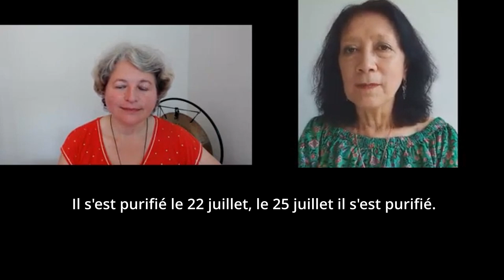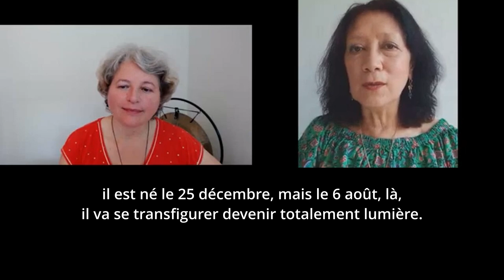HÉLÈNE MYRAN-FIORINI - SYMBOLIQUE ALCHIMIQUE 22 juillet/15 août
HELENE MYRAN - SYMBOLIQUE ALCHIMIQUE 22 juillet/15 août
👉 Cet extrait vidéo est issu de cette vidéo diffusée sur la chaine youtube KIWONA:

MERCI INFINIMENT à HÉLÈNE MYRAN-FIORINI ET à CÉCILE ♡_/\_

"Cette période cruciale où on fait descendre l'esprit dans la matière commence le 22 juillet.
Le 22 juillet c'est la sainte Marie-Madeleine, l'épouse du Christ et on peut dire aussi que d'une certaine manière c'est la représentation d'Héra, l'épouse de Zeus.
Et Marie-Madeleine est la patronne des lépreux.
Les lépreux, ils font quoi ? Ils changent de peau.
C'est-à-dire, ils abandonnent leurs vieux vêtements pour revêtir leur habit de lumière.
C'est ce que va mettre en place Marie-Madeleine.
Donc le 22 juillet, il faut commencer à changer de peau,
c'est-à-dire arrêter de courir, prendre le temps, observer puis c'est la saison de la canicule.
Canicule c'est le grand chien, il fait très chaud donc on va pas s'agiter.
On commence par prendre le temps de changer de peau.
Ensuite il y a une autre date très importante donc 25 juillet autrefois, il y avait une période de l'année où on célébrait le lever héliaque de Sirius et ça se situe au 25 juillet.
C'était une fête très importante pour les Égyptiens puisqu'ils savaient que la fréquence de Sirius agissait sur les crues du Nil qui leur apportait l'abondance et c'était aussi une fête très importante pour les Mayas où il pouvaient se relier au grand dieu cosmique.
25 juillet, chez nous dans notre calendrier, c'est la Saint-Jacques patron des alchimistes c'est-à-dire de ceux qui transforment le plomb en or.
C'est-à-dire qu'est-ce qu'on fait à cette époque-là ?
Et bien c'est ce qu'on fait pendant les vacances, on lit, on prend le temps, on s'instruit, on s'émerveille on va prendre des bains d'eau etc
Comme Marie- Madeleine a lavé les pieds du Christ et bien nous on va se laver, on va se purifier et si on fait ça donc à la Saint-Jacques, 26 juillet Saint Joachim et Saint-Anne, les parents de la Vierge. C'est-à-dire que les parents de l'individu que nous sommes et bien enfante la Vierge, c'est-à-dire le nouvel être. Il s'est purifié le 22 juillet, le 25 juillet il s'est purifié.
Et donc à partir de là, le 6 août transfiguration c'est-à-dire que l'être que nous sommes va devenir aussi éclatant que le soleil.
Puisque la Transfiguration, c'est la naissance du Christ en lumière il est né le 25 décembre mais le 6 août là il va se transfigurer devenir totalement lumière.
Donc nous à ce moment-là si on fait ce qu'on doit faire c'est-à-dire ne rien faire, on va être transfiguré.
Et à partir de là, le 15 août on va assomptionner c'est-à-dire que nous en tant qu'être humain on n'assencionne pas, on assomptionne.
L'ascension ce sont les êtres divins qui retournent au bercail mais nous, n'étant pas des êtres divins on ne peut qu'assomptionner mais avant d'assomptionner, il faut connaître la dormition la dormition c'est quoi et bien s'éveiller à une autre conscience et c'est ce temps-là c'est-à-dire 22 juillet 15 août qui est propice à ce nouvel état". Hélène Myran-Fiorini